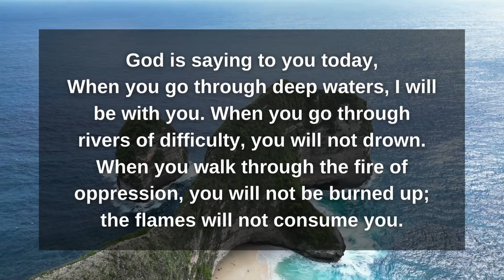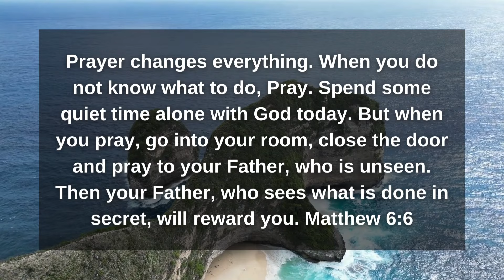11:11 🔴 God Says 👉 I Choose You To Watch This For A Reason 💌 | Jesus Message For You Today ✝️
This video is a gentle reminder of God's promise. Through soothing visuals and reassuring narration, the video encourages viewers to place their trust in God's timing and providence. Let this message bring solace and hope as you navigate life's journey with faith and assurance in God's plan.